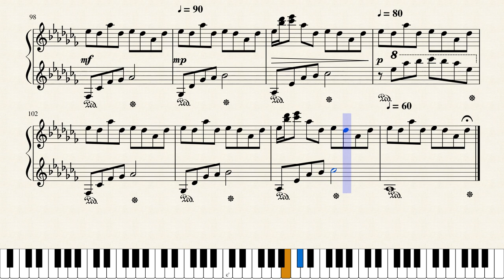Flower Dance [Piano Sheet Music]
You can see and download all of my sheet music, in PDF oder Musecore file.